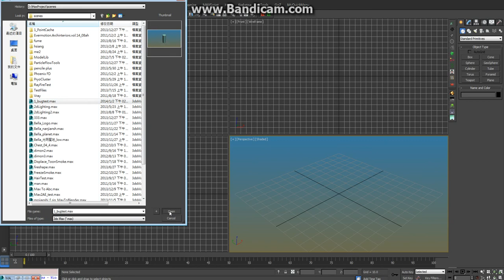3dsmax bug modifier